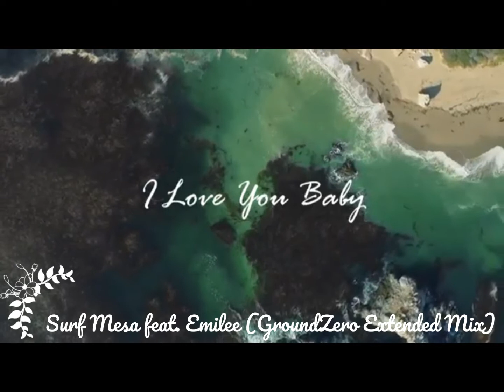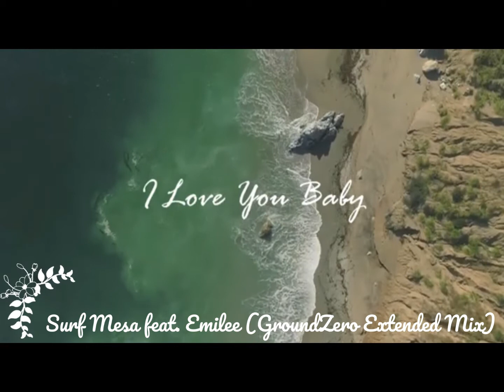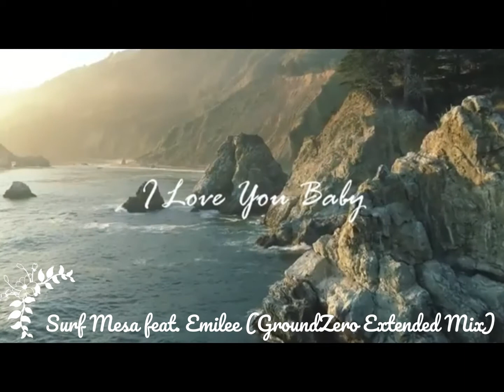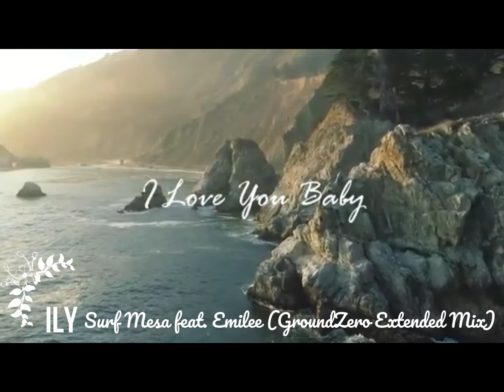ILY (I Love You Baby) by Surf Mesa feat. Emilee (GroundZero Extended Mix)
For personal and Entertainment Use Only
Video no mine.